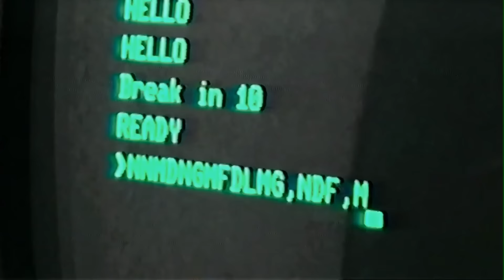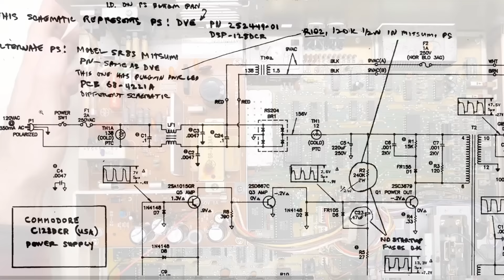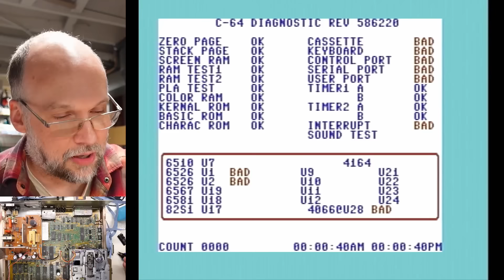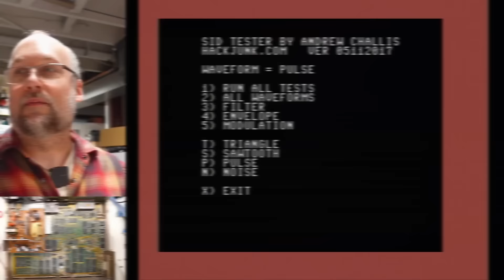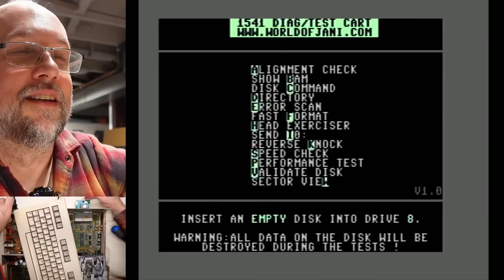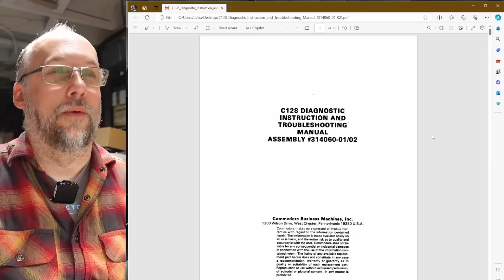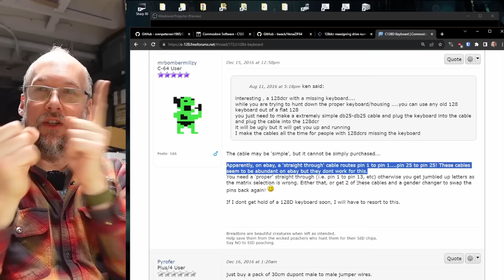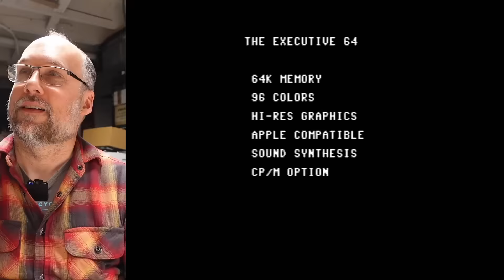I did everything wrong when fully testing this C128D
I have this dingy and neglected C128D that I've never even tested or turned on, so let's test this machine and put it through its paces and see if it works or needs some repairs.

0:00 Intro
0:55 Overview of the machine
6:26 Power supply testing
9:49 First power on and diagnostics
39:24 Making a C128 flat keyboard adapter
44:14 80 column mode, SID music and CPM

-- Links

RGB2HDMI: (use this fork, it's more up to date)

-- Tools

Elenco Electronics LP-560 Logic Probe:

Hakko FR301 Desoldering Iron:

Head Worn Magnifying Goggles / Dual Lens Flip-In Head Magnifier:

Heat Sinks:

--- Links

--- Instructional videos

--- Music

Intro music and other tracks by:
Nathan Divino